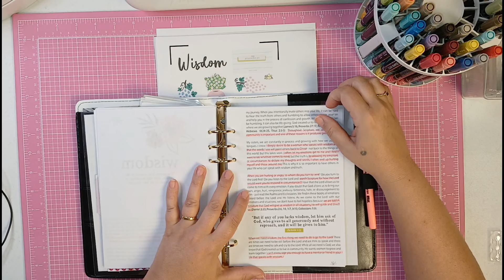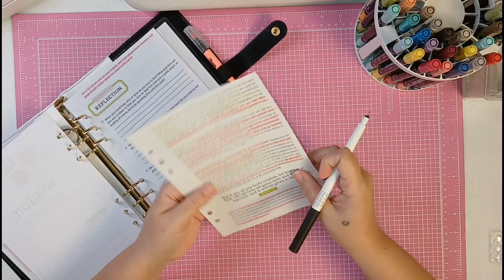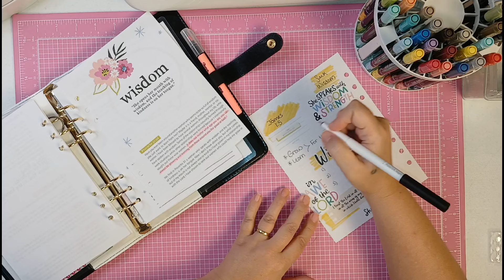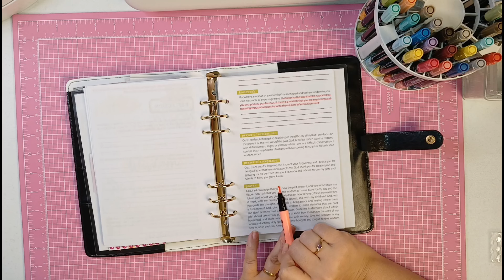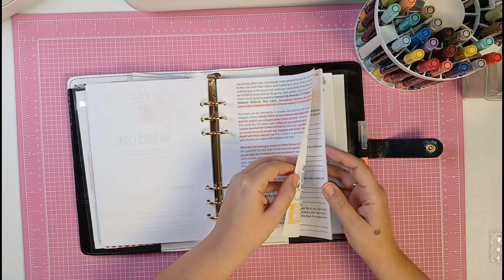illustrated Faith Proverbs 31 Bible Journaling Wisdom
what does the poor and needy mean to you?
My video schedule:
Monday: Cricut videos
Tuesday: Planner videos
Wednesday: Bible Journaling
Thursday: If I have anything else to share
Friday: Stampin up

All opinions are my own and all products were purchased by me.
Some links below are affiliate links, meaning I may make a small commission from your purchase. (At no extra cost to you) This helps me to make free content for you all to learn from and enjoy.